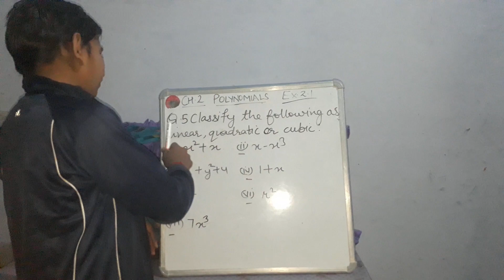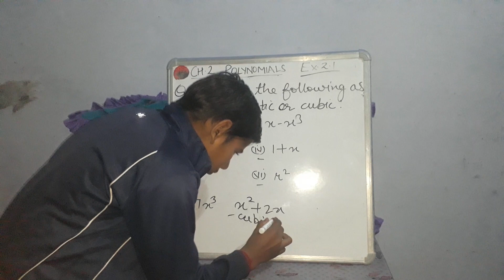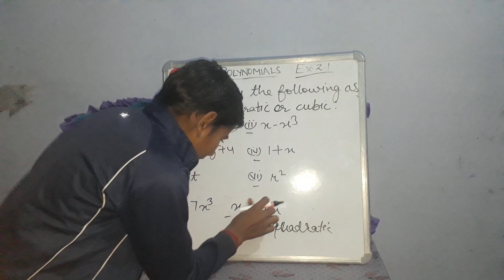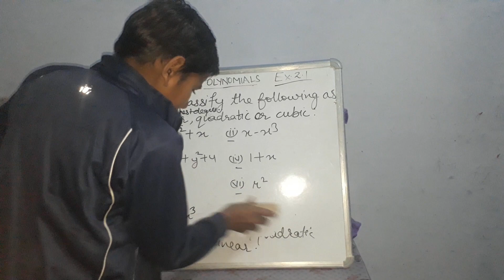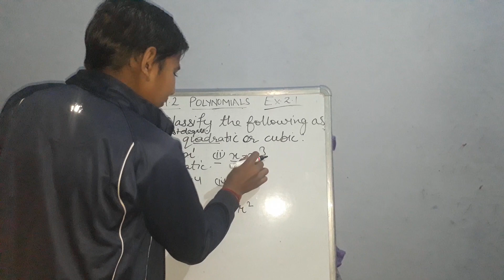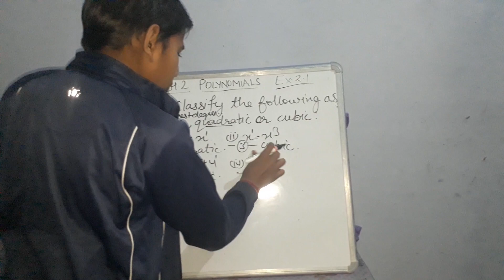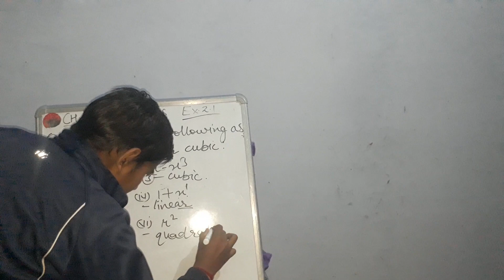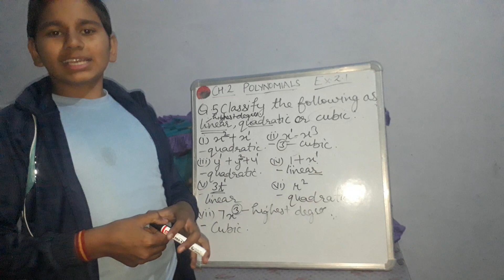#class 9th maths ex.2.1 question5##